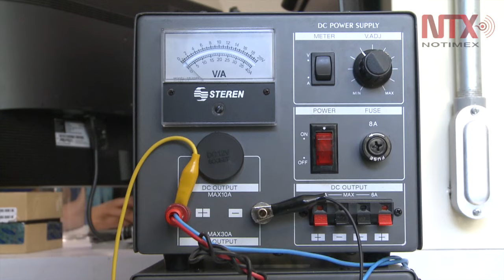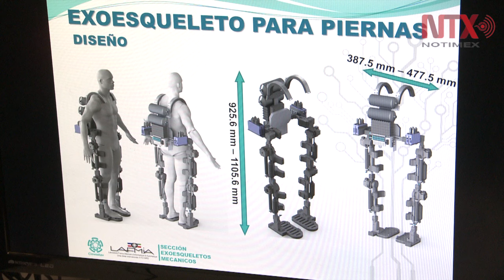Exoesqueletos, promesa de movilidad y rehabilitación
Investigadores del Cinvestav desarrollan sistemas robóticos vestales que facilitan la rehabilitación y ofrecerían movilidad a pacientes con paraplejía